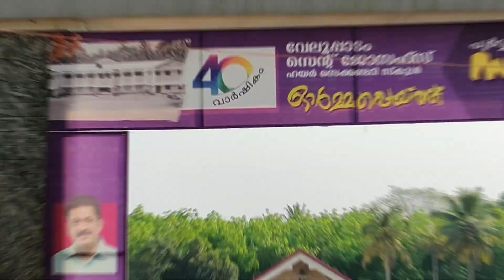ഓർമ്മപ്പെയ്ത്ത് 2024 | പൂർവ്വ വിദ്യർത്ഥി സംഗമം | St. Joseph's H S S Velupadam 🤩🥰💛